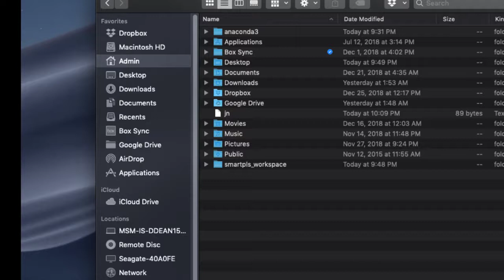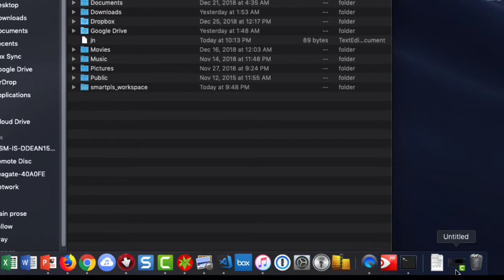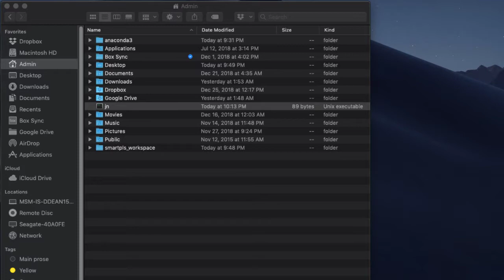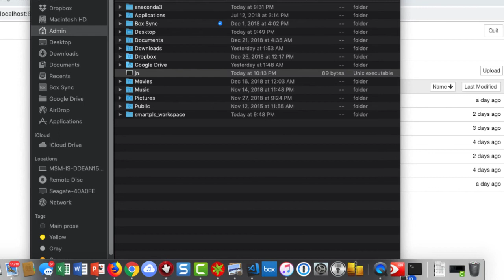Launch Jupyter Notebook in Mac in the Directory of your choice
Hot to create an executable batch file to launch Jupyter Notebook in a  preselected directory.